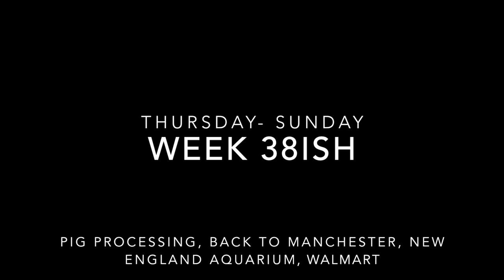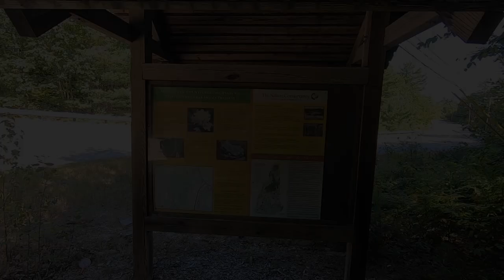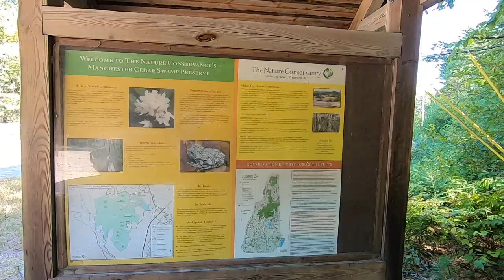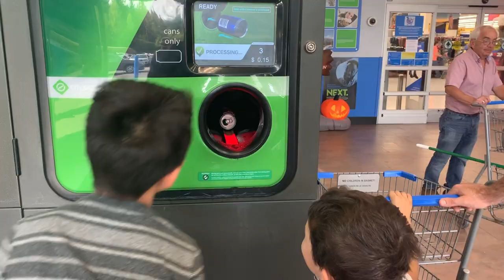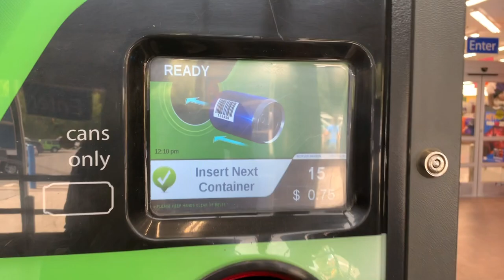44. Ending our Maine Road trip week STRONG! **WARNING PIG BUTCHERING **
This is only Wed- Sun of week 38 (most of the week was spent on our Maine Road trip)

We don't hesitate when we get back home from Maine,  that night we put Bethleham down, skinned and gutted in preparation for butchering and processing the next day.

I wanted to process the pig while PoPo was still here!

After processing, eating and chilling we head out again to the Marriott Hotel near the Manchester Airport. We go for a hike, some pool time and then drop my mom off (at 4am) at the airport.

The next day we hit up the New England Aquarium! Which in all honesty, we didn't think was worth it.